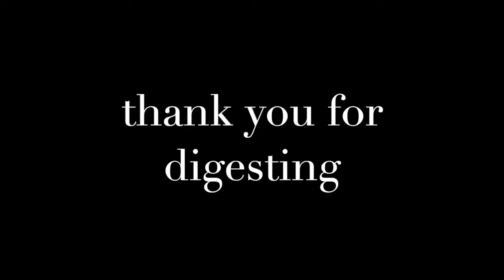Walking the Talk